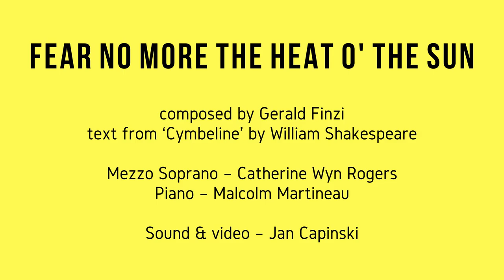Fear no more the heat o' the sun - Catherine Wyn Rogers & Malcolm Martineau - Bitesize Prom 44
Fear No More the Heat o’the Sun
composed by Gerald Finzi
text from ‘Cymbeline’ by William Shakespeare

Mezzo Soprano – Catherine Wyn Rogers
Piano – Malcolm Martineau

Sound & video – Jan Capinski

Welcome to Bitesize Proms, showcasing the best of classical music in miniature form, and raising money for Help Musicians UK. All artists who appear are giving their time and energies for free, so please give generously and make this a summer to remember for all the right reasons